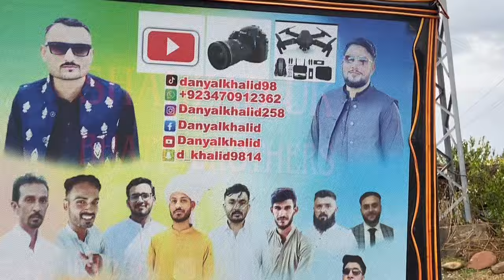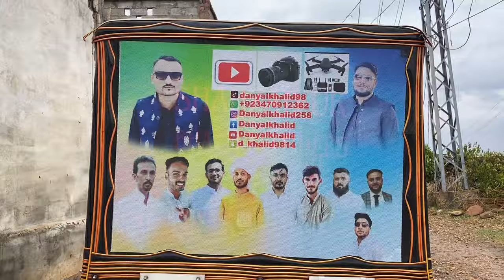Most Expensive Banglow Of My Village 😍🇬🇧 Uk Walu Ny Kamal Kar Diya || Village Life Style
Most Expensive Banglow Of My Village 😍🇬🇧 Uk Walu Ny Kamal Kar Diya || Village Life Style#danyalkhalid